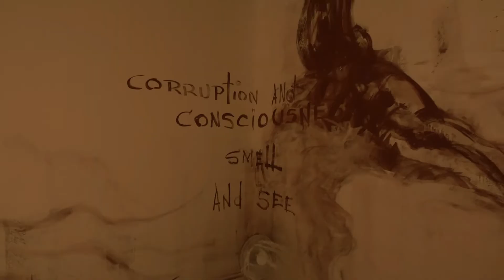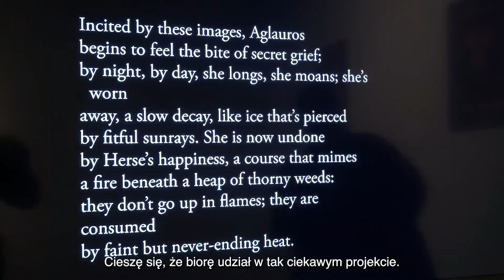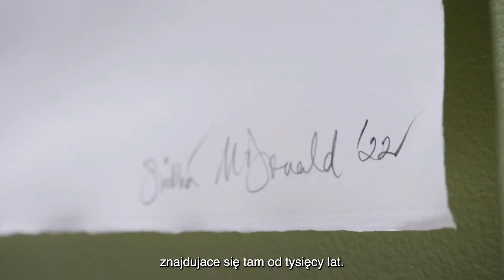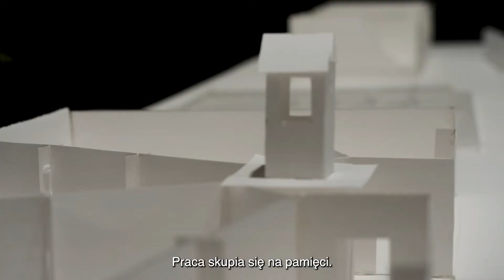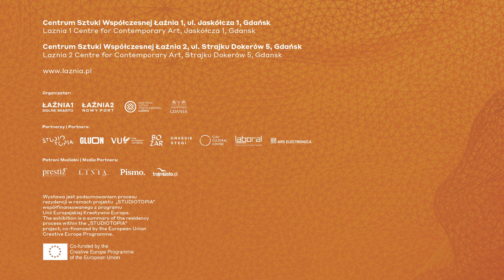Zderzenia epistemiczne — otwarcie wystawy — film z audiodeskrypcją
Wystawa jest zwieńczeniem trzynastu artystyczno-naukowych rezydencji w ramach projektu STUDIOTOPIA: Art meets Science in the Anthropocene (2019–2022), inicjatywy łączącej osiem europejskich instytucji kultury i współfinansowanej z programu Unii Europejskiej „Kreatywna Europa”. Trzy odsłony wystawy odbędą się w Centrum Sztuki Współczesnej ŁAŹNIA w Gdańsku, Centre for Fine Arts (BOZAR) w Brukseli i Cluj Cultural Centre w Klużu (we współpracy z Ars Electronica w Linzu, GLUON w Brukseli, Laboral w Gijón, Onassis Stegi w Atenach i Vrije Universiteit Amsterdam).